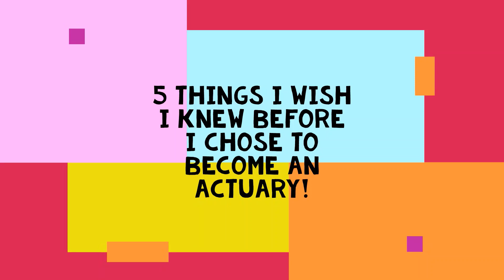5 things I wish I knew BEFORE I chose to BECOME an ACTUARY!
Are you considering becoming an actuary? Here are 5 things I wish I knew before I became one! Choosing your career path might be intimidating and extremely overwhelming, so I decided to help you guys by talking about the things I wish I knew before I chose to become an actuary.

I’m Shruspeare, a student actuary. On my channel, I will be talking about investing, finance, my journey to financial freedom, student tips and actuarial science.

On this video, I will be talking about the pros and cons of becoming an actuary. Just know that the contents of the video aren't meant to demotivate you - I was just talking from whatever experience I have had over my journey of becoming an actuary.

for blogs and other additional info that will help you BECOME THE BEST VERSION OF YOURSELF, both FINANCIALLY and MENTALLY!

SO HERE ARE 5 THINGS I WISH I KNEW BEFORE I CHOSE TO BECOME AN ACTUARY

Enjoy! All the love :)